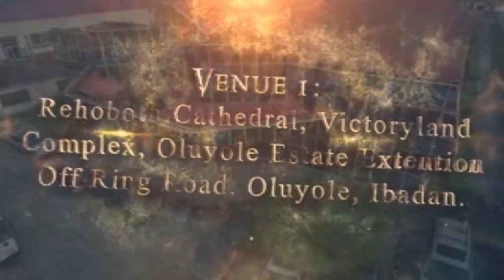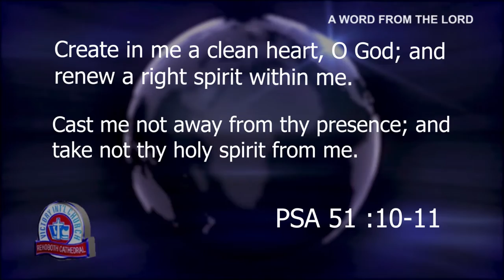A WORD FROM THE LORD SUNDAY AUGUST 7TH 2022 BISHOP TV ADELAKUN